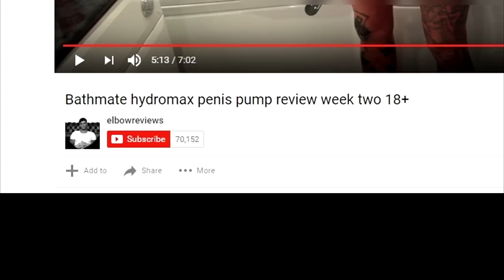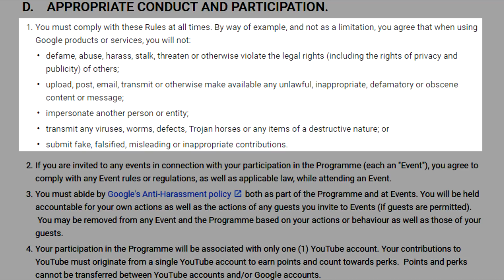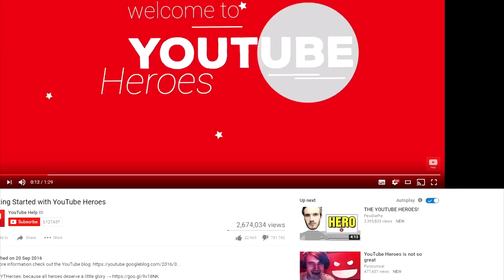[OLD] mr. youtube and the youtube heroes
Here's my two cents on the latest YouTube mess-around, YouTube Heroes, and how awful and misguided it all is - all from an actual spokesperson from YouTube. Remember to not to this video 100% seriously though -  this is part-parody, and other people have covered it in much greater and more analytical depth than me.  ▼ MORE LINKS BELOW ▼

Please consider supporting the channel and seeing my video schedule/Caddicarus episode VIDEO PREVIEWS